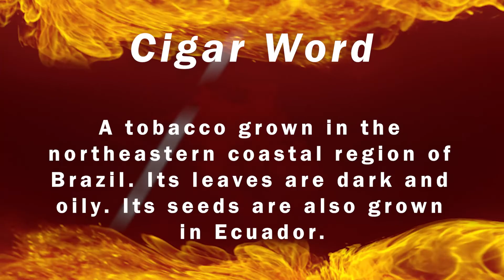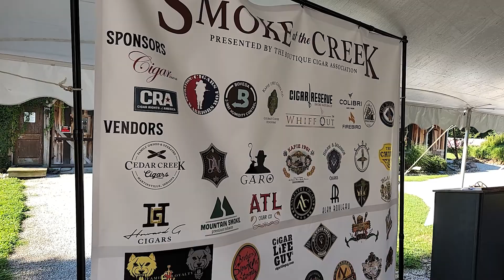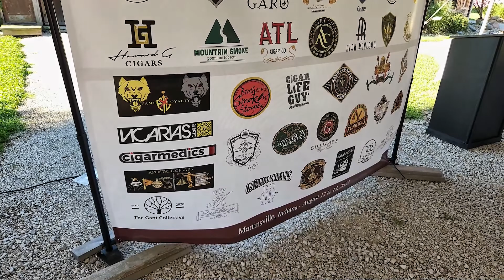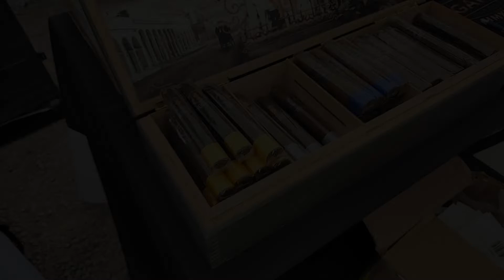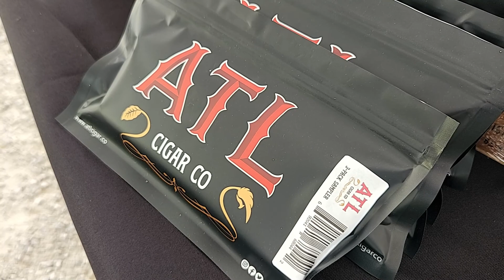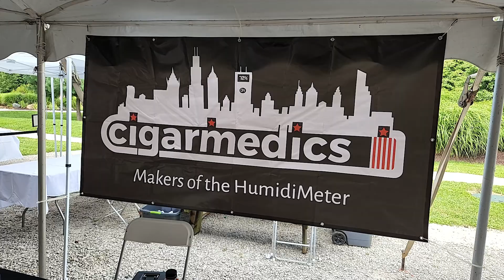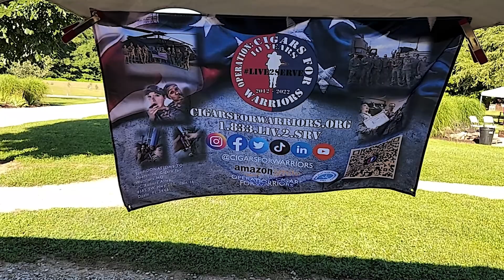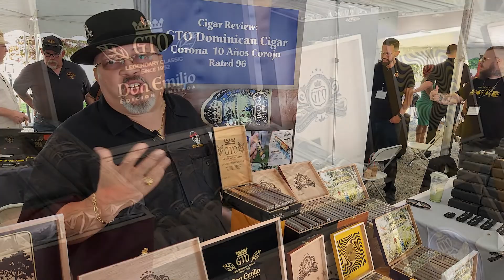Pit Stop 87 - (With a special stop at Smoke at the Creek)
I'm David with Texas Cigar Roadshow. Enjoy some cigar news, whiskey pairings, cigar shop stops and cigar tip and maybe the occasional Dad Joke.

If you'd like to know more about Tobacco Cabana you can check out their You can also follow them on Instagram

If you want to Live Bearded like David does, click this link

This show is a part of the Texas Cigar Roadshow what we like to call a Pit Stop. When on the road you eventually need to take a pit stop where you can refuel and catch your breath. In a Texas Cigar Roadshow Pit Stop, Stephen and I will have a cigar, a drink, or drinks, and deliver some cigar worthy news. We'll also give a Cigar Word and Tip and iDave Yancey will join us for another cigar pairing and then who knows who else you might see here.

On this episode, instead of a Shop Stop we have a Festival Stop where I visited Martinsville, Indiana for the Smoke at the Creek Boutique Cigar Festival put on by the Boutique Cigar Association.